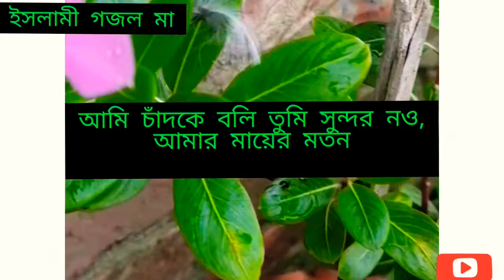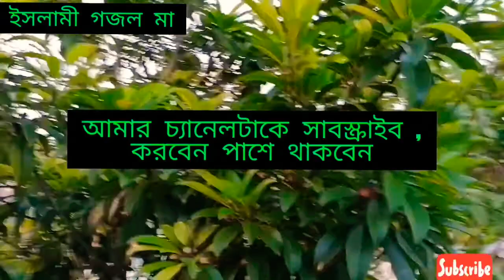Raisa_ইসলামিক_গজল_মা_ Bangladeshi_Blogger_Raisa_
আসসালামুআলাইকুম ভিউয়ার্স আপনারা সবাই কেমন আছেন আশা করি যে যেখানে আছেন আল্লাহপাকের রহমতে ভাল আছেন আমার আজকের ব্লগ_Raisa_ইসলামী_গজল_মা ভালো লাগলে লাইক কমেন্ট শেয়ার করবেন আমার চ্যনেলের সাথে থাকবেন ধন্যবাদ সবাইকে